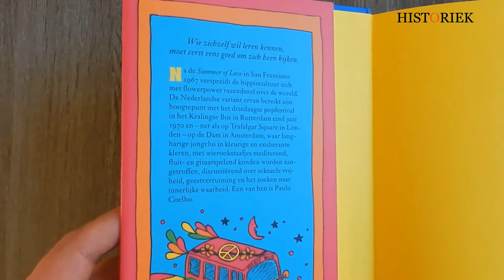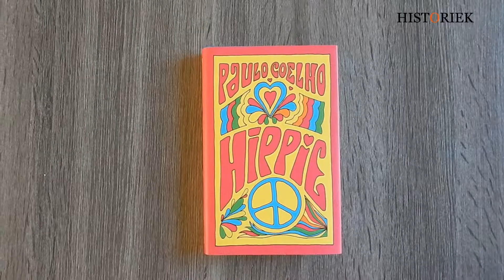Hippie - Paulo Coelho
Zomer 1970: de Magic Bus van Amsterdam naar Nepal

De jonge Paulo wil schrijver worden en laat zijn haar groeien. Nadat hij tijdens de militaire dictatuur in Brazilië gearresteerd wordt op verdenking van terrorisme trekt hij, eenmaal vrijgelaten, de wijde wereld in op zoek naar vrijheid en de ultieme zin van het leven.